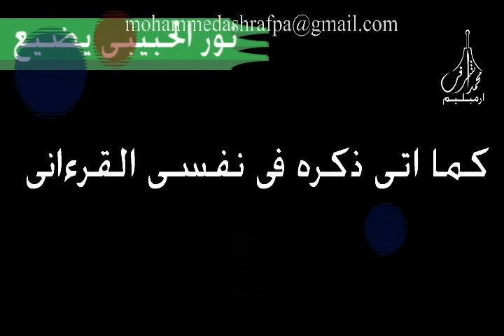Noorul habeebee Arabic Song نور الحبيبى اغاني عربية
Noorul habeebee Arabic Song
نور الحبيبى اغاني عربية